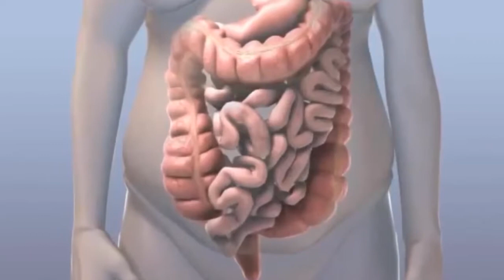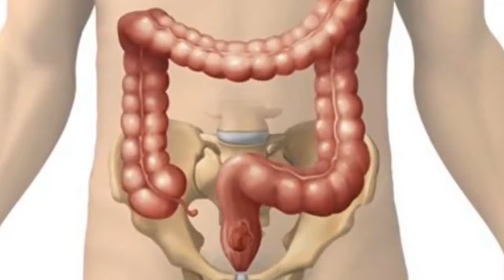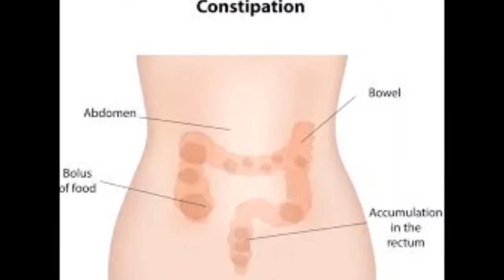ఇలా చేస్తే మలబద్దకం అనేది ఇక ఉండదు constipation Treatment Telugu Health Tips